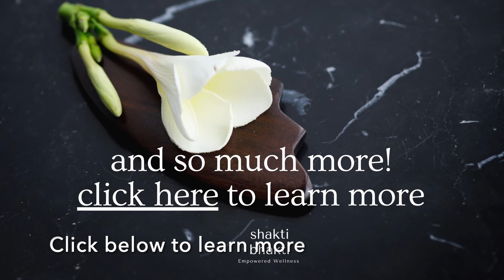Self Care Gua sha Course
Self Care Gua Sha Course with Revital Carroll
Pre-recorded, follow at your own pace. Unlimited access. Includes exclusive live class offers and bonus materials. Handouts and a step-by-step guide for a full body gua sha.

Learn Why, How, and When to use Gua Sha to improve your health and youthful radiance.

Begin your transformation now! Transform Pain into Power. Improve your health with your own hands. Self-care is Self-love.